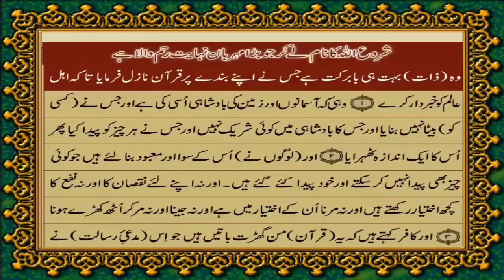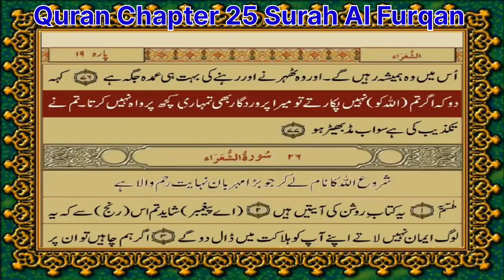Quran Chapter 25 Surah Al Furqan verse 01-77, Urdu translation by Maulana Fateh Muhammad Jalandhary